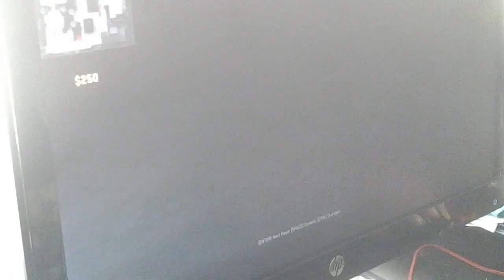Counter strike global ofensiv